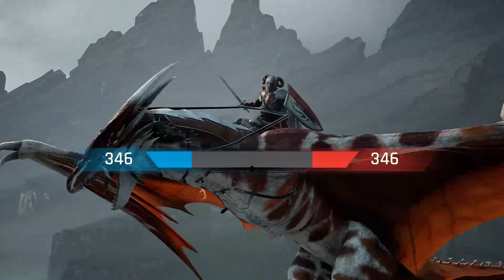Century: Age of Ashes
Trying out Century. Just found it in the microsoft store a couple days ago. It's a great game so far.